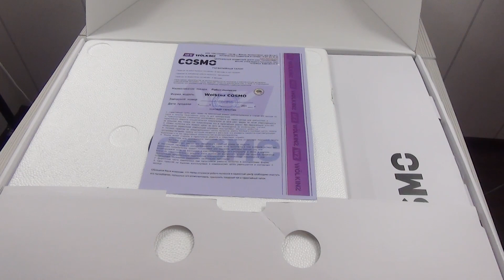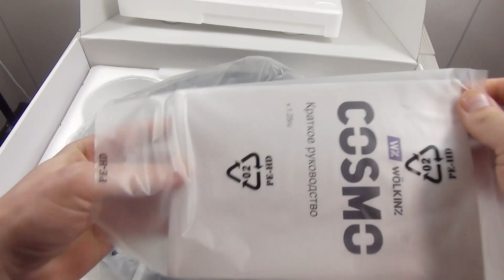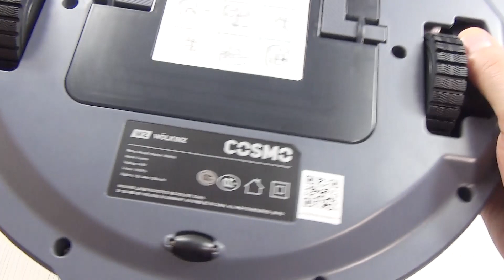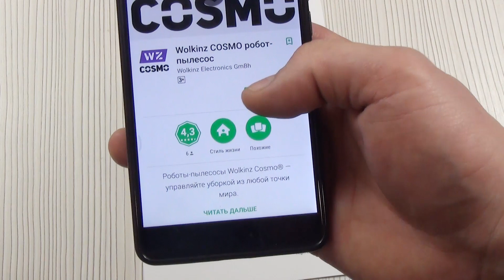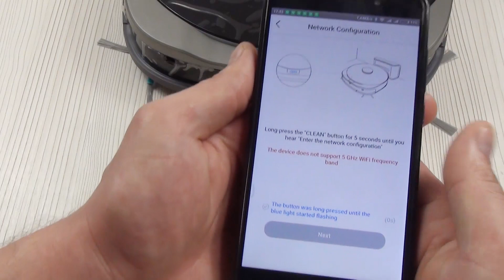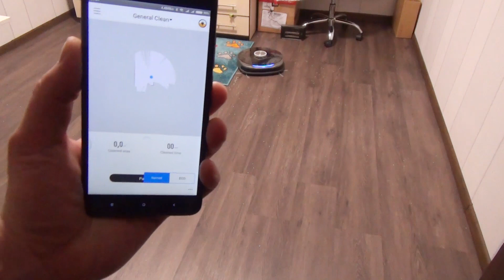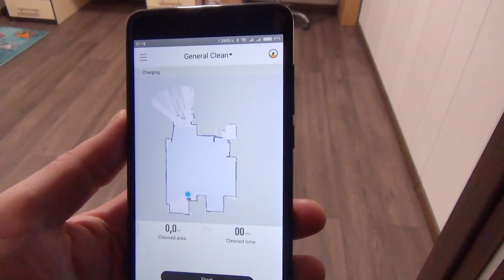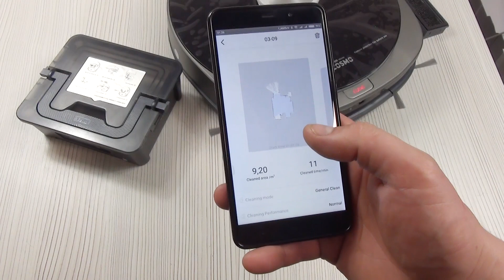Обзор Wolkinz Cosmo умный робот пылесос с лазерной навигацией и картой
Я думаю не для кого не новость, что роботы пылесосы очень облегчаю наш быт и уже повсеместно появляются в наших квартирах. Так же, думаю, не будет новостью, что робот пылесос без лазерной навигации хоть и будет убирать мусор, но будет делать это хуже, чем робот, оснащенный ей. Разница лишь в том, что без навигации робот ездить по заданному алгоритму, а с навигацией робот каждый раз при запуске строит карту помещения и распределяет свой маршрут так, чтобы максимально эффективно сделать свою работу. В этом обзоре очередная новинка от немецкой компании WOLKINZ под названием COSMO. Кроме навигации этот умный робот пылесосом может похвастаться возможностью влажной уборки, наличием WiFi и, соответственно, мобильным приложением на который он выводит всю информацию о своей работе. И с которого можно запустить уборку или по таймеру, или в ручном режиме практически из любого уголка земного шара. Добавляем к этому мотор с силой всасывания 2000 Па и бонусом к этому ПОЖИЗНЕННАЯ гарантия на этот инверторный мотор. А простой и в тоже время стильный внешний вид отлично впишется в любой интерьер.  робот пылесос wolkinz,  wolkinz cosmo обзор,  пылесос volkinz. влажная уборка